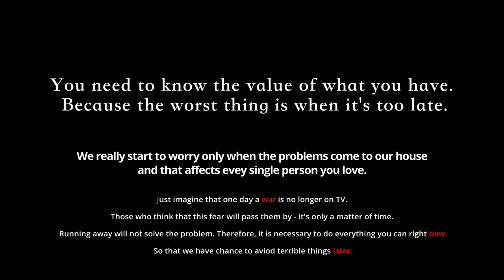Alfonso Peduto - Sottovoce (Cover)//@___yoursunrise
Time flies. You see the progress only when you have a glance behind for a while. Summer 2020. And now it's almost 2023 here. Autumn here. War is here..

Incredible thing is to be the observer and at the same time participant. To touch the beauty and feel physical and mental pain.

Maybe I should call it - life.

p.s. - and of course it's a pleasure and big thanks to live in one time with genius people. Peace.

 // Arturia Keylab MkII (+ Piano V2) //